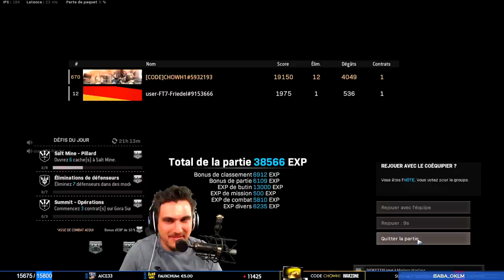JE LUI OFFRE SON PREMIER TOP 1, IL EST HEUREUX !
Avec un duo random allemand âgé de 12 ans sur Warzone, je fais tout pour lui offrir la victoire, son premier top 1, car il le mérite ! Ce n’est pas une partie avec 40 kills, mais la joie du gosse est magique !